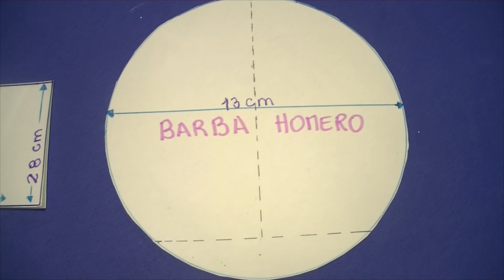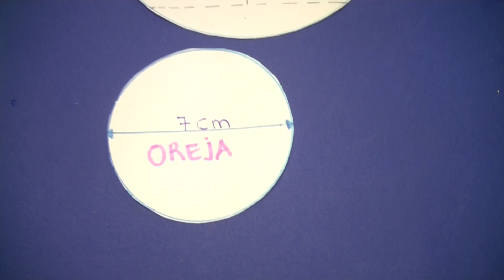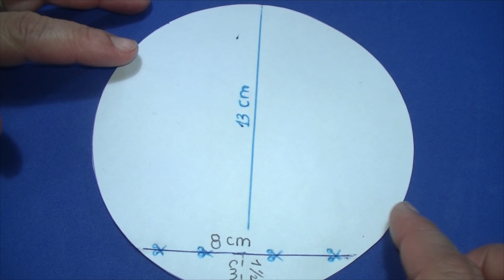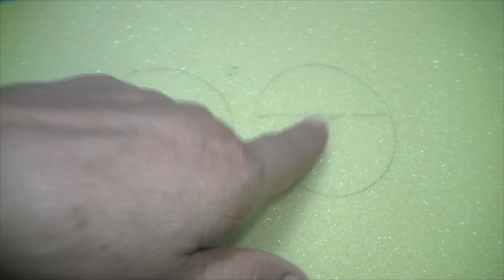Galera De Homero Goma Espuma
Hola amigos/as en este vídeo enseño a hacer un homero en goma espuma para sus fiesta , este divertido gorro en goma espuma